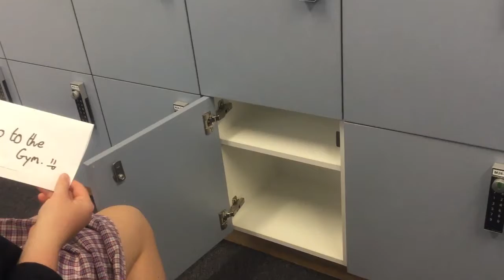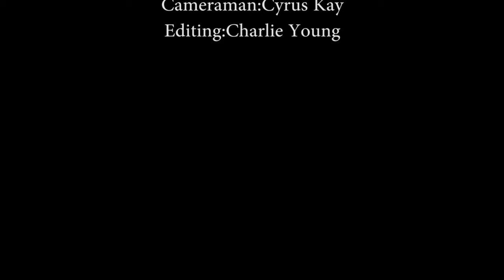Student Nuke Launch Codes - MyState Student Film Festival 2019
This film was made by Grade 9 students from Circular Head Christian School for the 2019 MyState Student Film Festival in the High School (Year 9 and Year 10) category.